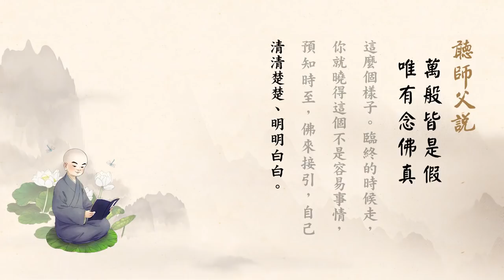聽師父說有聲書 95 萬般皆是假，唯有念佛真